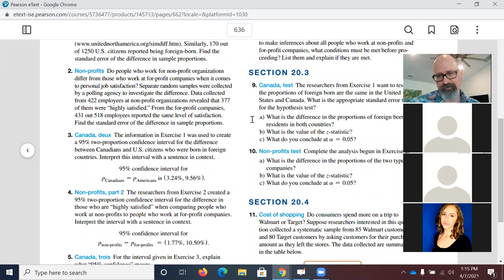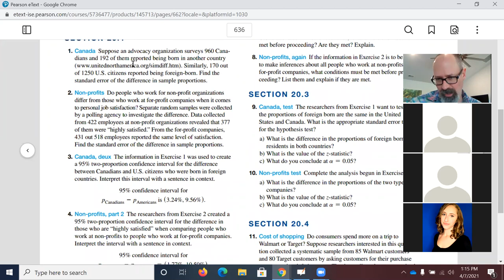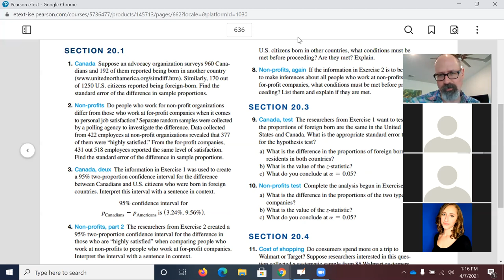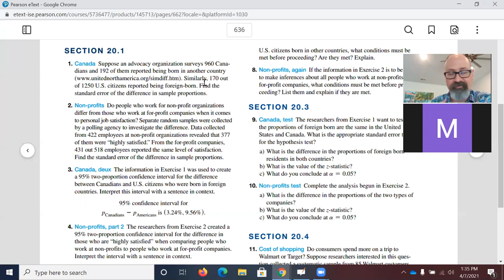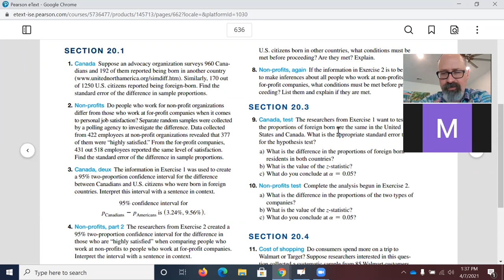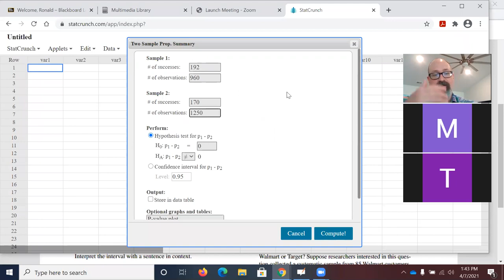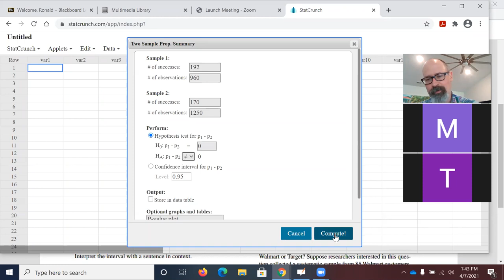Lecture Differences II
This lecture continues the discussion.  Note that the data is unpaired.